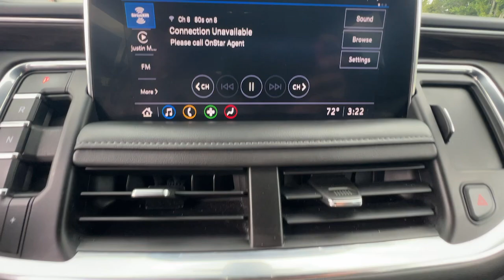2021 Chevrolet Tahoe LT GA Newnan, Atlanta, Carrollton, LaGrange, Peachtree City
CONDITION] 2021 Chevrolet Tahoe LT available at Southtowne Chevrolet Buick GMC Cadillac located in 695 Bullsboro Drive , Newnan, GA, 30265 and servicing Newnan, Atlanta, Carrollton, LaGrange, Peachtree City area.
Please mention the stock 2D60979B when you contact the dealership for this vehicle.